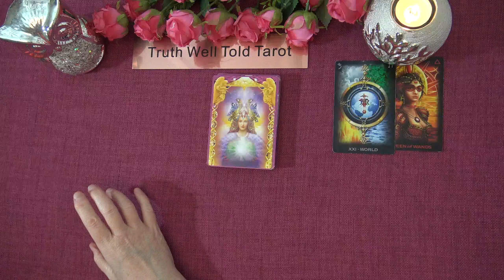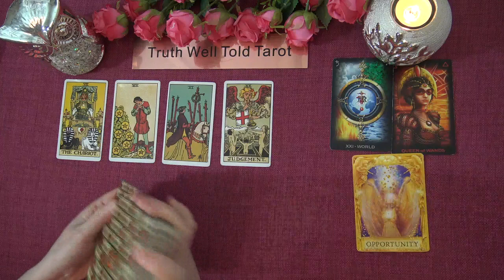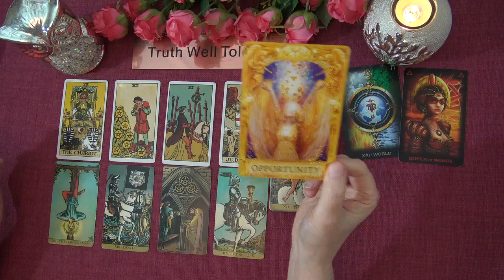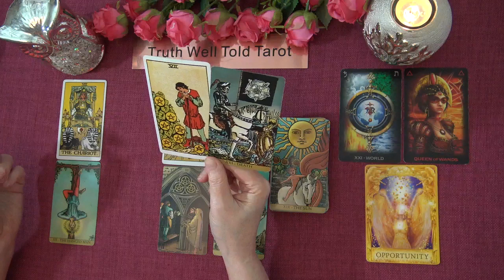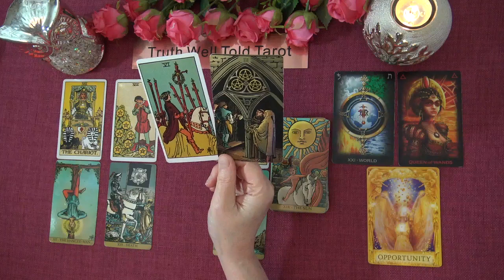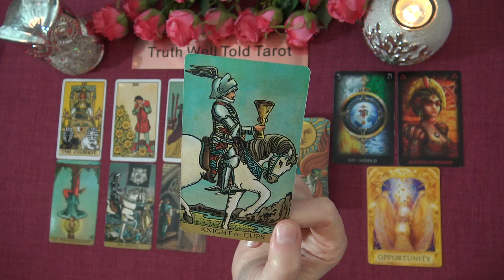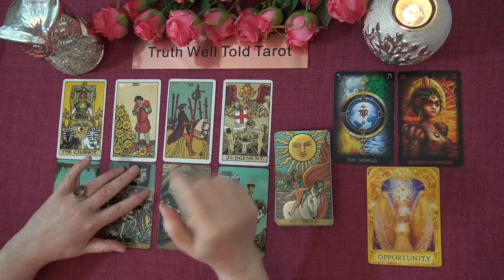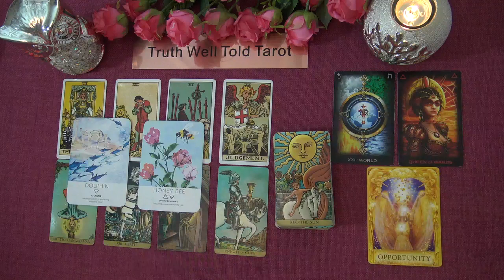TAURUS APRIL 2021 TAROT READING "LOOKS LIKE A PROMOTION TAURUS!" Truth Well Told tarot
Welcome to the Truth Well Told Tarot YouTube channel! I hope you enjoyed the Taurus April 2021 Tarot Reading. I am an Intuitive Tarot Reader and I offer general daily tarot, weekly tarot and monthly tarot readings.

Andrea xx